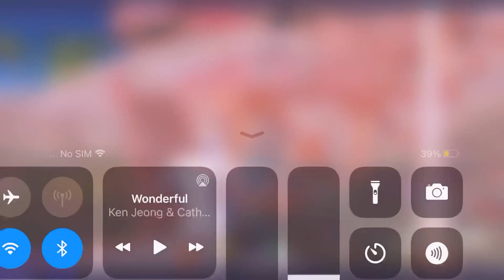Ugh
Hi guys hope you guys like this vid